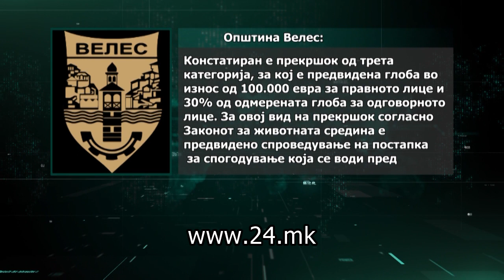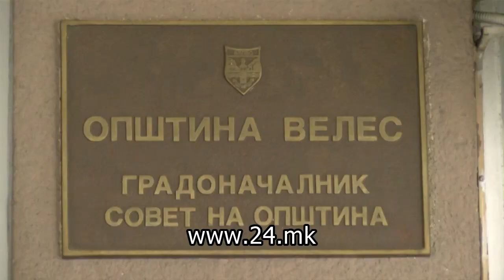130 ИЛЈАДИ ЕВРА КАЗНА ЗА „БЛАГОЈ ЃОРЕВ“